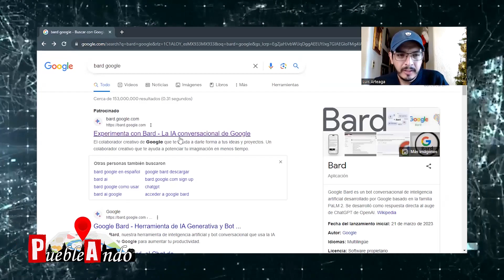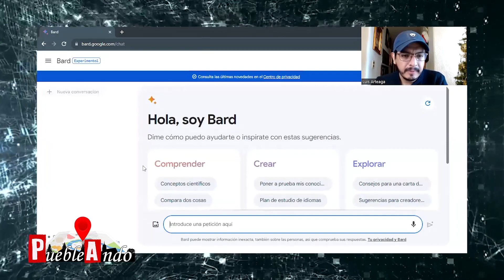🕵️‍♂️ Primeros pasos a GEMINI Inteligencia Artificial de Google 💻 | PuebleAndo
🎤✨ ¡Descubre el poder de Google Bard en este tutorial paso a paso! En este video, te guiaré a través de los primeros pasos para aprovechar al máximo esta herramienta revolucionaria de Inteligencia Artificial. 🌐🚀